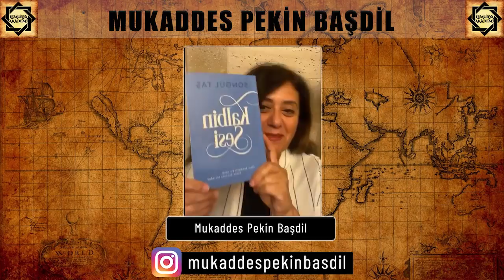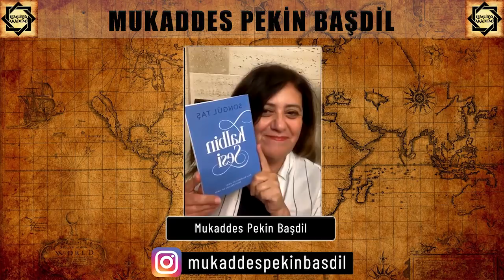KENDİNDEN DÜNYAYA DOĞRU BİR ADIM AT! YAŞAM AMACI MEDİTASYONU! | Mukaddes Pekin Başdil & Songül Taş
Mukaddes Pekin Başdil bu programda, Songül Taş ile birlikte kendinizden dünyaya doğru bir adım atmayı kouşuyor. Önce kendinize bir adım sonra dünyaya doğru bir adım atıp kendinizi bulacaksınız! Ardından Blokaj temizleme meditasyonu ve yaşam amacı meditasyonu ile videoyu bitiriyor. İyi seyirler!

Dünyanın uyanışı, ruhsal uyanış ve aydınlanma, ezoterik ve spiritüel tüm bilinmeyenler, kişisel ve ruhani gelişim, tekamül ve inisinasyon yolculuğunuza katma değer ve bilinmeyen gündemi takip için;
Mukaddes Pekin Başdil Instagram Hesabı: